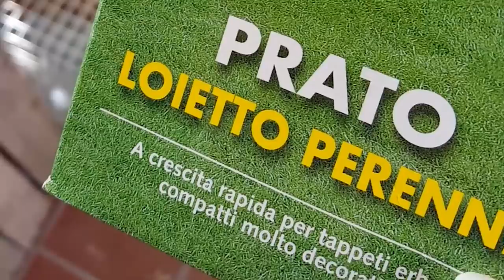Faire pousser de l'herbe en bac pour son lapin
▇ Si vous voulez des goodies de votre lapin, vous devez déjà avoir un dessin. Si c'est le cas contactez moi pour que je vous envoi un lien où vous pourrez commander les produits que vous voulez.

▇ Si vous aimez mon contenu, vous pouvez financer ma chaine gratuitement lors de vos achats en ligne en passant par les liens suivant :

Je partage mon expérience acquise pendant 16 ans à m'occuper de mes lapins : Filou (décédé à 12 ans en 2016), Pam (décédée à 2 ans en 2019) et Maverick.
Mes conseils ne se substituent en aucun cas à ceux d'un vétérinaire. Si vous avez des doutes, je vous invite à vous renseigner par vous même sur d'autres sources pour vous faire un avis. Mes conseils sont à titre indicatif, libre à chacun de ne pas en tenir compte s'ils ne leur semblent pas appropriés.